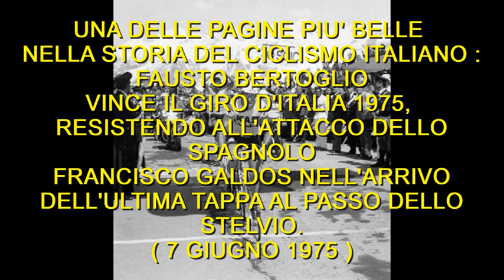Giro d'Italia 1975 Passo dello Stelvio Fausto Bertoglio Claudio Ferretti RAI radiocronaca e immagini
RESTA UNA DELLE PAGINE PIU' BELLE NELLA STORIA DEL CICLISMO ITALIANO. Mitica radiocronaca di Claudio Ferretti. In quel Giro d'Italia 1975, la RAI non mandò in onda l'arrivo delle tappe in diretta, ma solo una sintesi in differita pre-serale. La cara vecchia radio, e la voce di Claudio Ferretti, incollarono così quasi 10 milioni di italiani di fianco agli altoparlanti. Era il 7 Giugno 1975 : l'ultimissima tappa del Giro d'Italia si chiudeva sui terribili tornanti del Passo dello Stelvio, e il sorprendente Fausto Bertoglio difendeva con i denti i 41 secondi di vantaggio in classifica sullo spagnolo Francisco Galdos. Sono proprio i due rivali per la Maglia Rosa, ad arrivare da soli all'arrivo finale del Passo dello Stelvio.